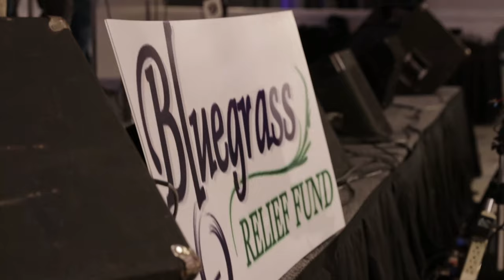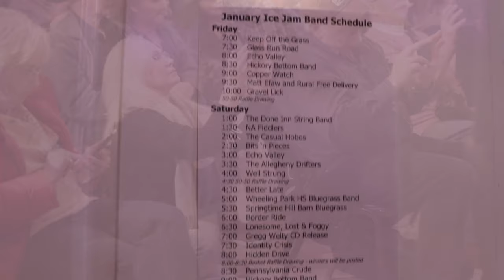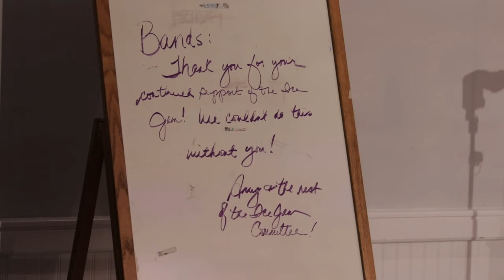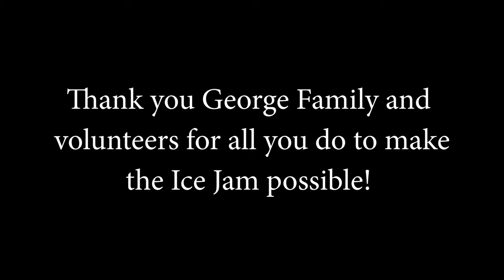January Ice Jam 2019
Had a blast capturing all the fun that happens at the January Ice Jam Bluegrass Festival last weekend! If you haven't checked it out yet, you should definitely put it on your schedule for next year. Such a fun family event for a great cause! Watch till the end for a bonus scene!